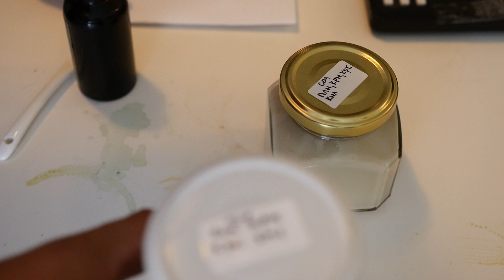Пелин Ягуртин: лечебни кисели млека с хинин, пелин, карамфил, куркума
За да не ме загубите, FB&www: think.bg